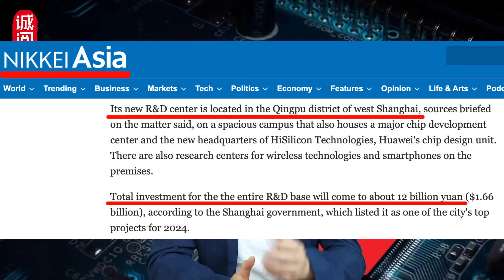华为自研光刻机，荷兰ASML更换CEO